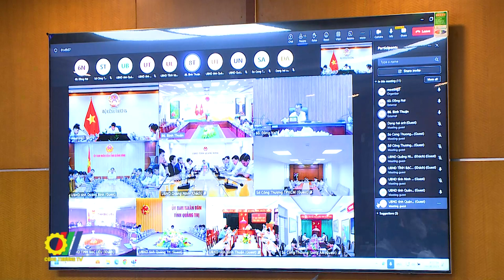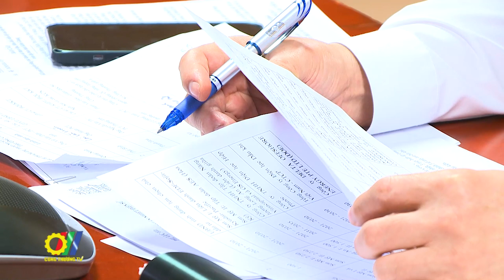Bộ Công Thương thúc đẩy tiến độ thực hiện các dự án nhiệt điện sử dụng LNG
Để đảm bảo thực hiện đúng tiến độ theo QHĐ VIII đã được Thủ tướng Chính phủ phê duyệt tại Quyết định số 500/QĐ-TTg ngày 15/5/2023, mới đây Bộ Công Thương đã có cuộc họp trực tuyến với các địa phương có dự án nhiệt điện sử dụng khí LNG về tiến độ triển khai các dự án đã được duyệt…